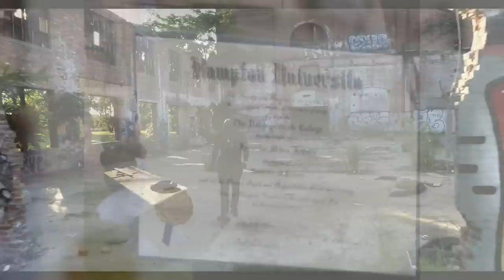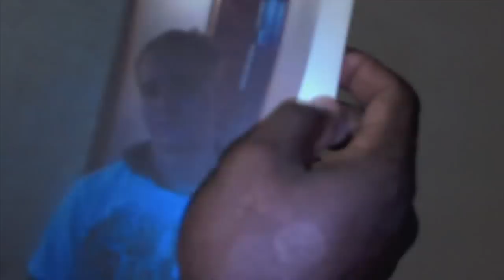Episode 15 | Genesis Pt. 1 | BountyTank